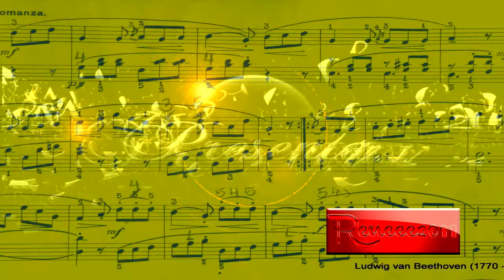Beethoven - Romanze Sonatina in G Major - KA 5 Nº 1 - II Mov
(Selección De Clásicos Nº 24)

I mov. Moderato, Sonatina in G Major (K.A. 5, No. 1)

Main Categories

EQUIPMENT:

Professional Sound Card: No
Monitor Headphones: No
Canon EOS Rebel T3i DSLR Camera

    Performance & Video Editing by René Sanhueza Gaete.